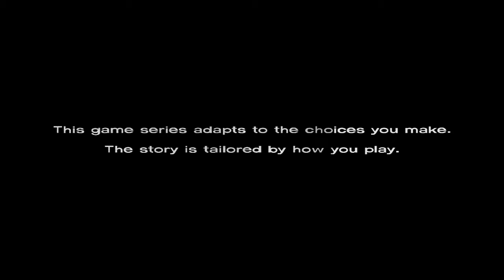The Walking Dead Game Episode 3. Part.1.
The next episode in this epic game XD.
Channels.

Info.

Platform :: PC.
Game :: The Walking Dead.
Mode :: Standard.
Comodo.

Server.